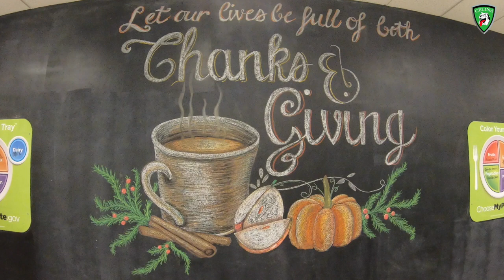Annual Giving Thanks 2019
The Cafeteria mural is ready for the Annual Giving Thanks Free Community Meal, held this Thursday 11/28/19 from 11am-1:30pm at the Celina High School Cafeteria.  The meal is free and open to everyone.  Special thanks to the Giving Thanks Committee and many Volunteers for preparing this special time of food and fellowship.  Have a Happy Thanksgiving!